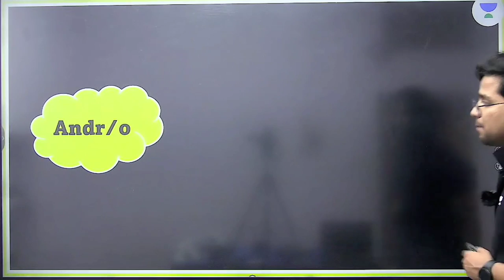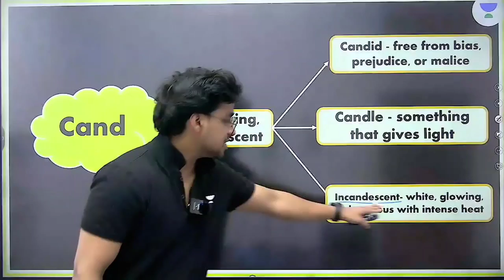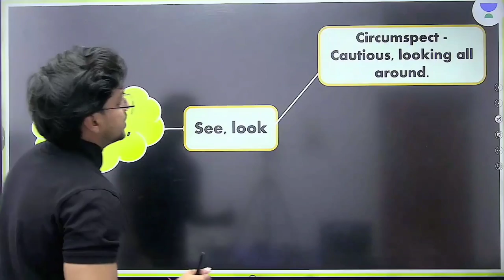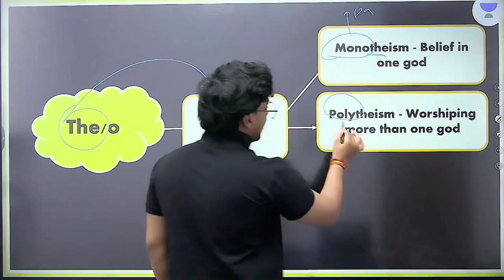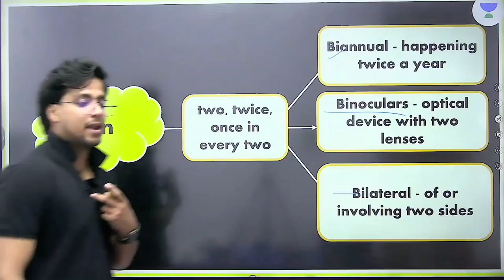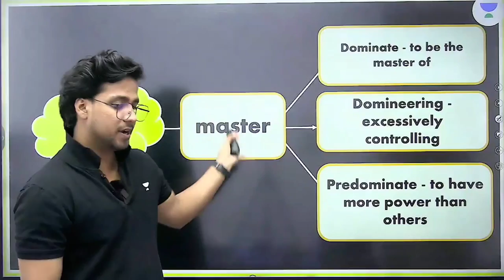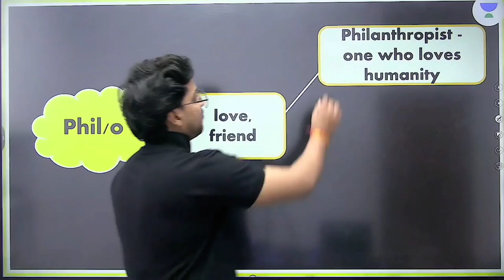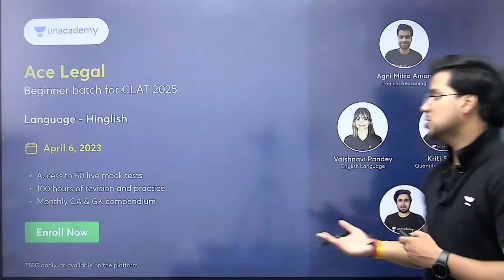Best Vocab For English Language😱 | इन ROOT WORDS को याद करलो बस❤️ | Rahul Dwivedi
In this session, Rahul Dwivedi would be discussing about the most important VOCAB for all entrance exams.

english vocabulary
english language
learn english
basic english vocabulary
vocabulary
english
improve english vocabulary
english words
speak english
english vocabulary lesson
vocabulary words
english pronunciation
american english
english lesson
cooking vocabulary in english
useful vocabulary in english
basic vocabulary
clat
clat 2024
unacademy
unacademy clat
unacademy law
unacademy LIVE

Call Rahul Dwivedi's team on 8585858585 and take your CLAT Preparations to the next level.